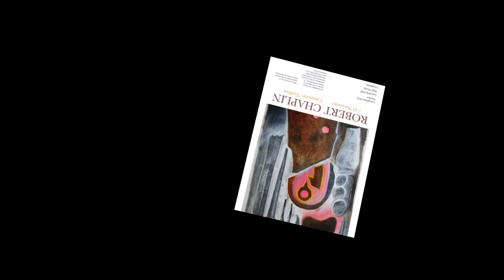Robert Chaplin Toolbox and Cartouche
A video of a visit to Lopping Hall where Robert Chaplin's exhibition Toolbox and Cartouche is showing from 7 - 21 November 2014